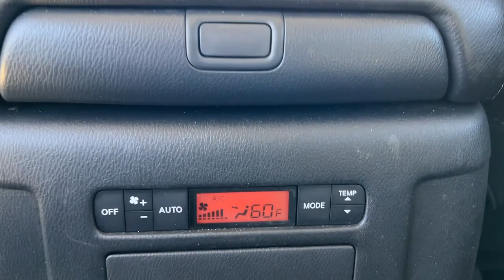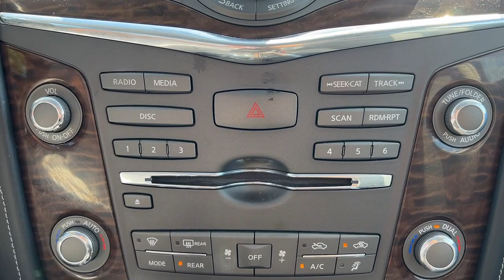2018 Nissan Armada Granbury, Fort Worth, TX JX500050H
EXT_COLOR] Used 2018 Nissan Armada available in Granbury, Texas at Shottenkirk Hyundai. Servicing the Fort Worth, TX area.

Shottenkirk Hyundai
4960 East Highway 377

APPLE CAR PLAY, ANDROID AUTO, BLUETOOTH, ALLOY WHEELS, LCD DISPLAY SCREEN, POWER DRIVER'S SEAT, POWER PASSENGER SEAT, BACK UP CAMERA, 3RD ROW SEAT, 13 Speakers, 2nd & 3rd Row Carpeted Mats, 3rd row seats: split-bench, Air Conditioning, Alloy wheels, Leather-Appointed Seat Trim, Memory seat, Navigation System, Power Liftgate, Radio data system, Radio: Bose AM/FM/SXM/CD/MP3/HD Radio, Rear air conditioning, Rear window defroster, Reclining 3rd row seat, Steering wheel memory, Steering wheel mounted audio controls, Wheels: 20 Machined Finish Painted Alloy.brbrBrilliant Silver 2018 Nissan Armada SL 4D Sport Utility AWD 7-Speed Automatic 5.6L V8 DOHC 32V EndurancebrbrbrAt SHOTTENKIRK HYUNDAI located in Granbury, TX all of our Pre-Owned vehicles go through a 100 point plus inspection. The oil and filter are changed, complete brake inspection, tire rotation, safety inspection, and all fluid levels are topped off. If we find anything that needs attention, we address the issue and fix it. So, buy with confidence that you are getting a quality vehicle. Trade-ins are always welcome. We offer financing from over 25 lenders and credit unions locally and nationally.